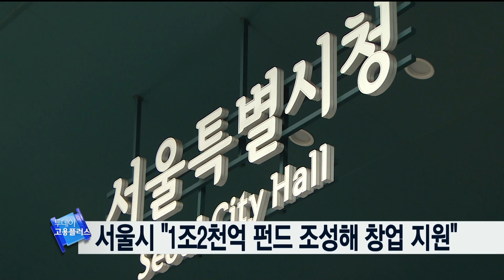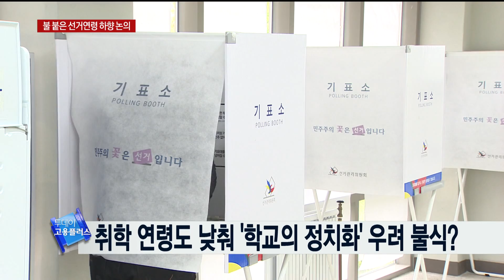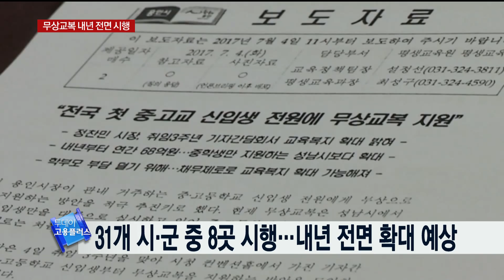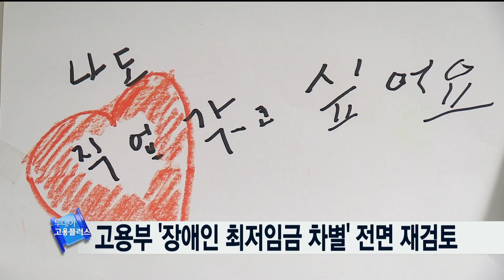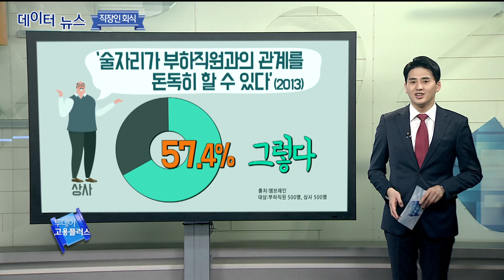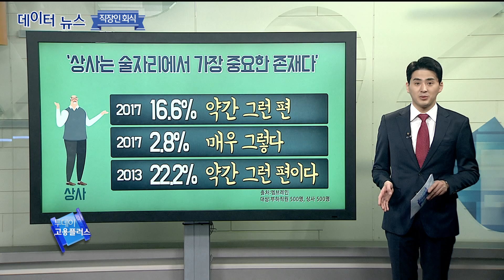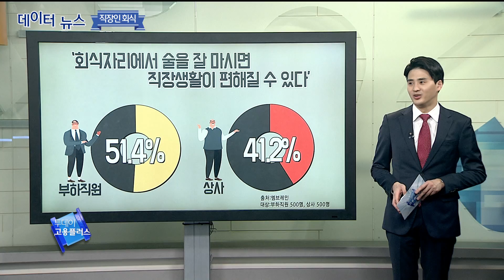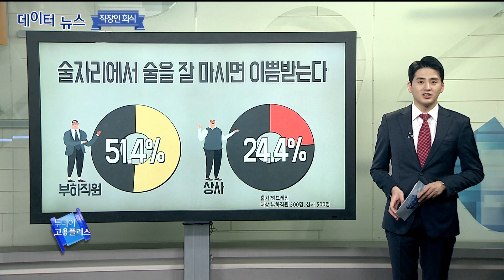[투데이 고용플러스 180306]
진행  박하윤

조선 빅3 정상화 박차…성동·STX조선은 회생 기대
한국GM, 이번주 임단협 재개…경영실사 여부 주목
무역전쟁 '일촉즉발'…정부 "美설득 노력 강화"
[사회단신] 서울시 "1조2천억 펀드 조성해 창업 지원"
[사회단신] 민주노총, 올해 임금 월 22만4천원 인상 요구
[경제단신] 소상인 "하루 11시간 일하고 한달 3일 쉬어"
'위기의 대학'…연세대-포항공대, 공동 학점·학위 추진
'만 18세 투표권' 이번엔 될까…"6월 선거 적용해야"
빗장 풀린 중학생 무상교복…전면 시행은 내년부터
[사회단신] 고용부, '장애인 최저임금 차별' 전면 재검토
[경제단신] 내년 7월 장애등급제 폐지…개인맞춤형 지원제 전환

데이터 뉴스 직장인 회식
진행 안치용 5일부터 진행

직장인들이 힘들어하지만 그럼에도 피할 수 없는 것 중 하나가 바로 회식인데요. 그래서 오늘은 부하직원과 상사가 생각하는, 회식에 대한 각각의 생각을 알아보고자 합니다.